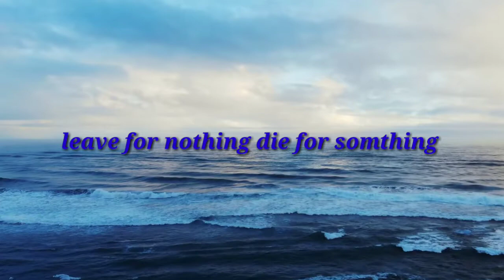December 29, 2020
Relaxing part from my made